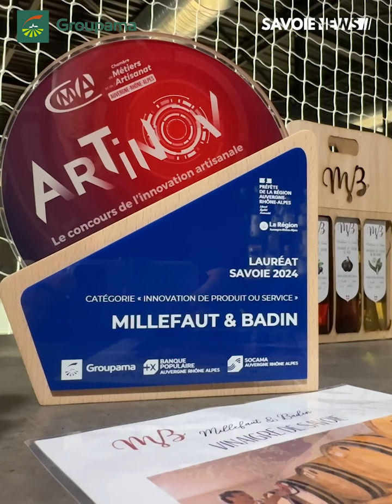Artinov : six entreprises artisanales récompensées !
💡 Depuis plus de 30 ans, le concours Artinov, organisé par la Chambre de Métiers et de l’Artisanat (CMA) Auvergne-Rhône-Alpes, met à l’honneur l’innovation au sein des entreprises artisanales.

👉 Ce mercredi 1er octobre avait lieu la remise des prix à la Groupama Académie à Chambéry où 6 entreprises savoyardes ont été récompensées pour leur innovation.